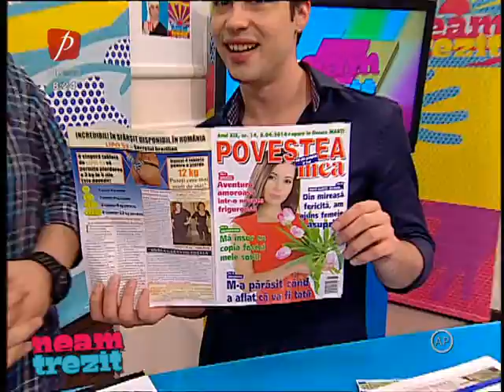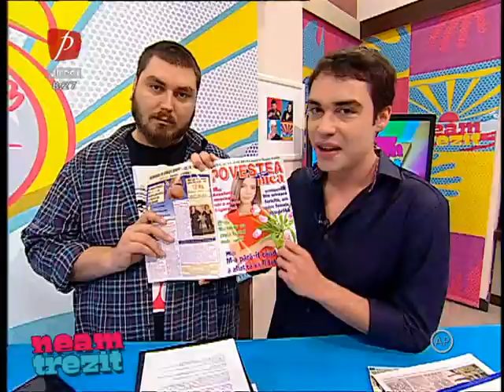Povestea mea, cu Micutzu şi Adi Nicolae: "Sora mea a fost victima unui şarlatan" | Neam Trezit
Micutzu şi Adi vă încălzesc azi sufletele cu noi aventuri din "Povestea mea"!

Vă invităm să simţiţi suspansul alături de noi, echipa Neam Trezit, şi să mai aflaţi alte câteva titluri interesante la revista presei de azi, respectiv din revista "Povestea mea"!

Ne trezim împreună, de luni până vineri, ora 07:00, şi pe Facebook
Hai!